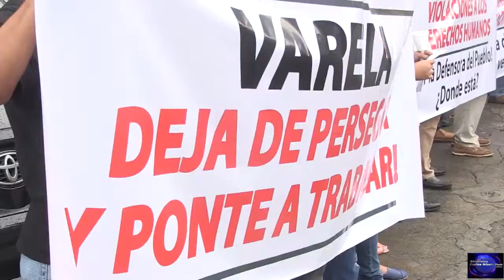Comentarios Políticos (21). Manifestacion Avesa.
Desde el lugar de los hechos.